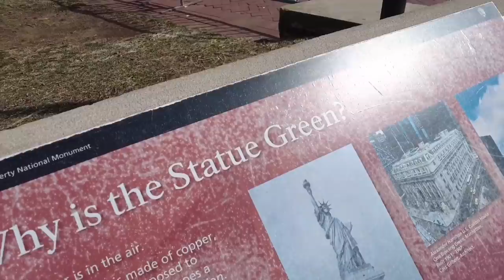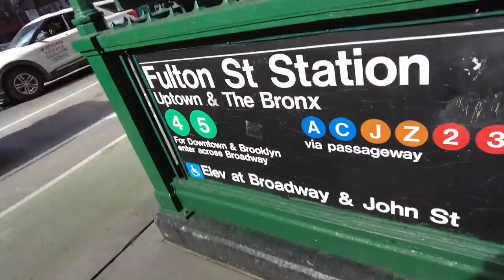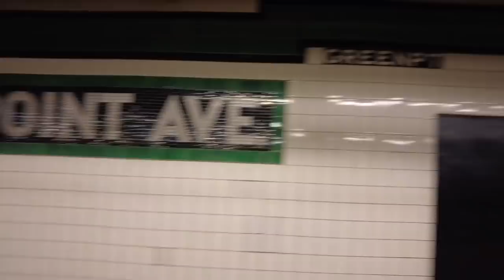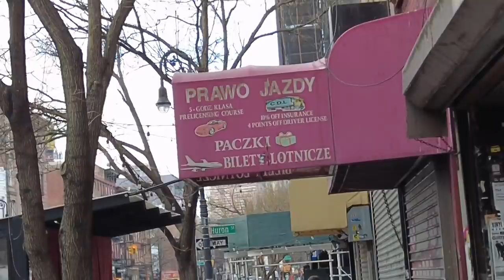POLSKA DZIELNICA W NOWYM JORKU I ZIELONA DAMA MIASTA | vlog Usa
Zwiedzamy statute wolności w Nowym Jorku. Vlog Usa

YouTube Łukasza: @szewczyk_travel